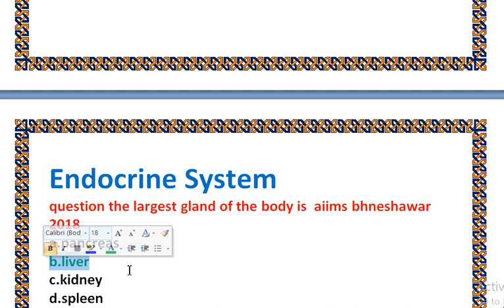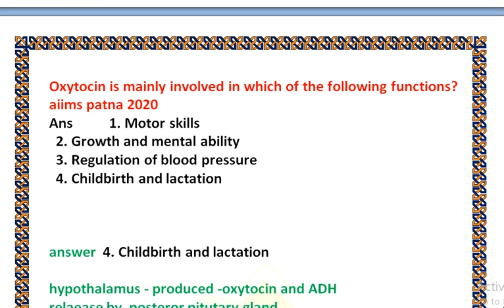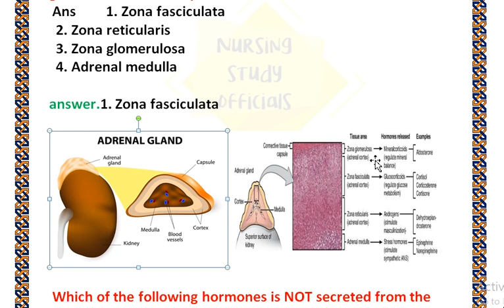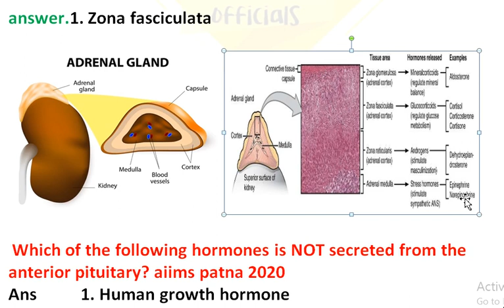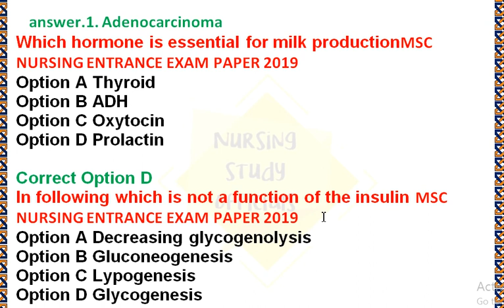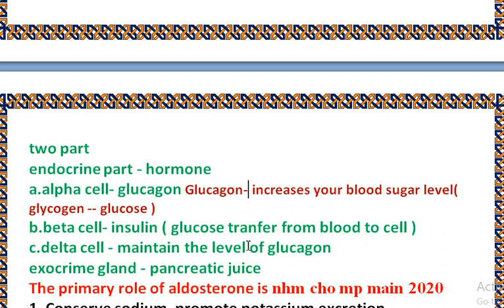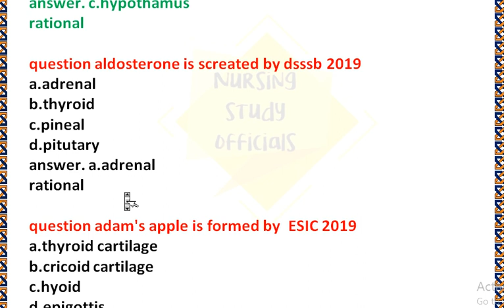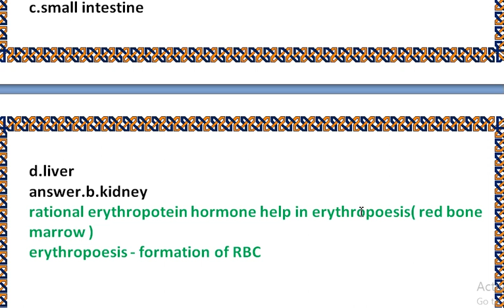endocrine system mcg question last year paper anatomy &physio by amit sir@Nursingstudyofficials